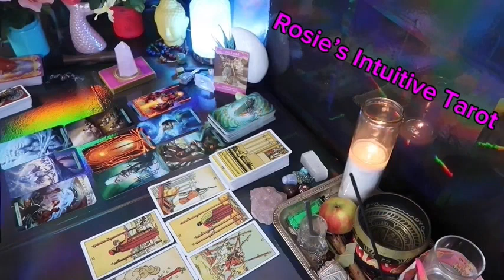TAURUS ❤️I AM IN LOVE WITH YOU 🫵🏼💍 I CAN’T FIGHT THIS FEELING ANY LONGER 😲END OF JUNE 2024 LOVE🔥